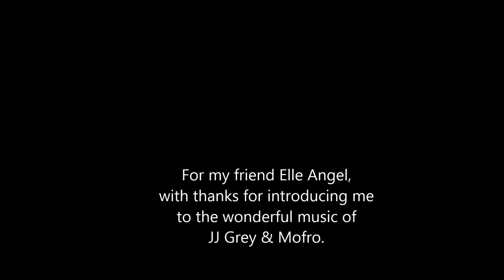KGW @ Strings - "I Believe" by JJ Grey & Mofro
Keith covers JJ Grey & Mofro's "I Believe (In Everything)" at Strings Cafe's Open Mic, November 18, 2014.

With thanks to my friend Elle Angel for introducing me to the wonderful music of JJ Grey & Mofro.  Thanks Elle!